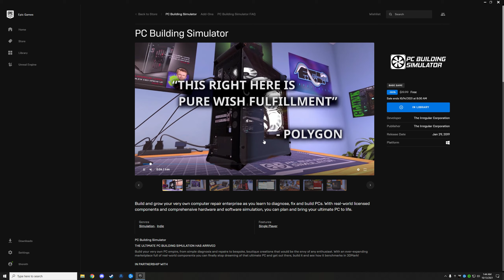PC Building simulator FREE now on Epic Games Store till 10/14 8am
Check out the latest offering from epic games store free PC building simulator